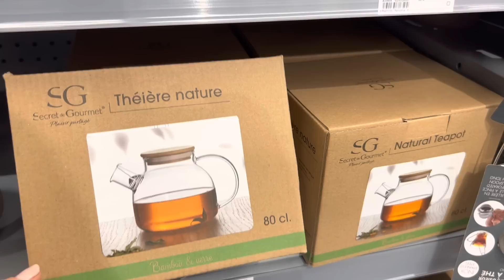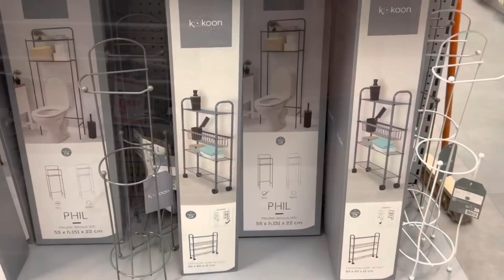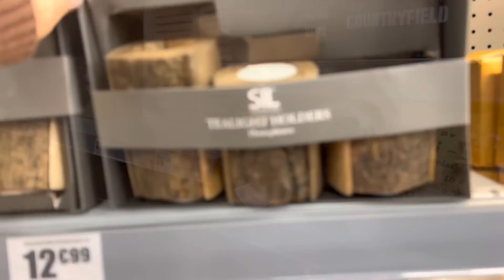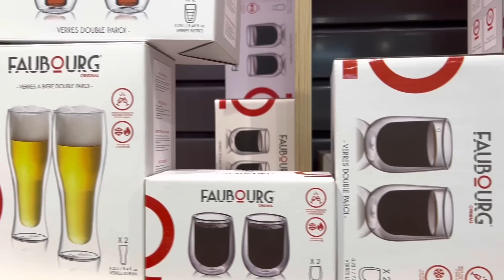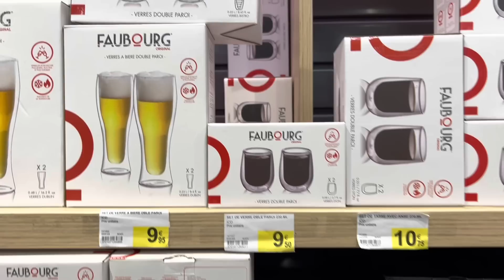НОВАЯ СТРИЖКА. МЕНЯЕМ ГОСТИНУЮ у СВЕКРОВИ. САМЫЙ МОДНЫЙ ДЕКОР ИНТЕРЬЕРА 2023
YouTube VINTAGE FROM PARIS